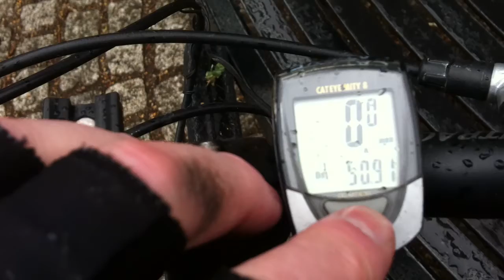An "Athlete" Prepares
I'm doing the London - Brighton Bike Ride on Sunday June 19th 2011. Here I am on a training ride around Richmond Park on Sunday June 5th, with two weeks to go. One lap is 7 miles, so eight laps is 56, the same distance as the real thing, although with less hills, and much smaller and far less steep at that. They're still hills though! Still, during my eighth lap with just over 50 miles covered, I took a moment to take in the view from the top of Richmond Hill and record a short message asking for sponsorship. Please sponsor me if you can by clicking on/copying and pasting this link:

Cheers!